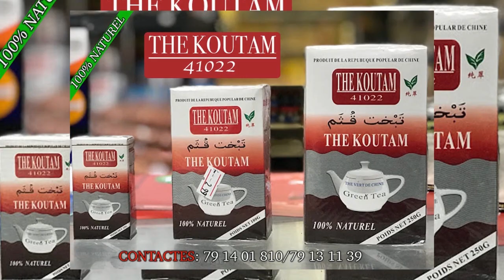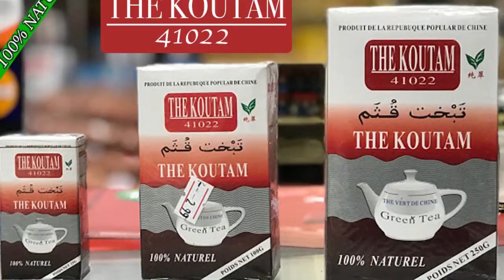Le Grand Concert deL'Association badégna ton du Wassulu LE 24 Décembre 2019 partie 5 par BEN BD PROD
LE Grand Concert de L'ASSOCIATION BADEGNA TON DU WASSOULOU LE 24 DECEMBRE 2019 à L'Hôtel Résidence Wassulu Partie 3 avec la Grande DIVA INTERNATIONALE OUMOU SANGARE et Pleins d'autres artistes de WASSOULOU pour Passent ce grand moment sur la seine avec pleins d'autre artistes internationale invités partout dans le monde entier pour vous les fans et retrouvent d'autres artistes nationale et internationale avec le soutien du LABEL UNIVERSEL BEN BD PRODUCTION INTERNATIONALE aux: E-mail: ou Télé: 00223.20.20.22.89 ou 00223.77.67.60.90 / 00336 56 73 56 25